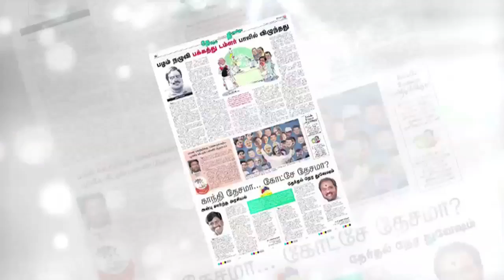தேர்தலுக்குள் தேர்தல் ஒளிஞ்சிட்டு இருக்கு